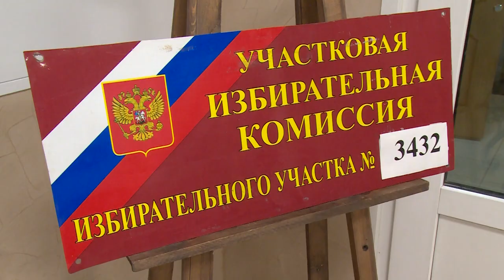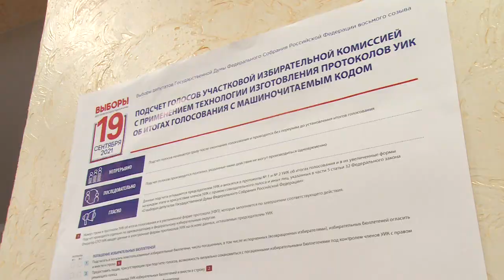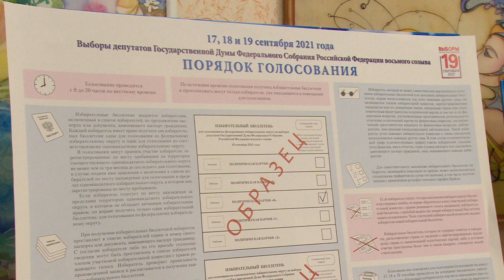Щёлковские спасатели проголосовали на участке в Чкаловском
17 сентября стартовали выборы депутатов в государственную и Московскую областную Думы. В городском округе Щёлково все 123 избирательных участка открылись ровно в 8:00. Каким стал первый день голосования, расскажут наши корреспонденты.